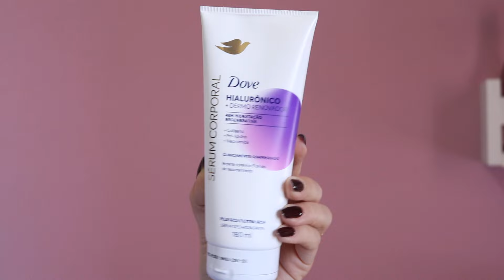CREME DE R$29,90 PARECE COM LILY? - Comparação Sérum Dove x Creme Lily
Oii querida, tudo bem? Bora conferir a resenha comparativa do Sérum Dove x Creme acetinado Lily? Espero que gostem =D Abraços

Esmalte: Dara Risque + Jequiti Extravagante + Surpresa Boa Hits Speciallita

Siga @denis_perfumes no Instagram

*P*A*R*C*E*I*R*O*S:

Comprar com Ana Lemos: Whats (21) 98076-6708: Marcas Beauty Brand Collection, Odorata, Água de cheiro, Facinatus, Chlorophylla, Jafra (ela faz cadastro também), Abelha Rainha e mais marcas.